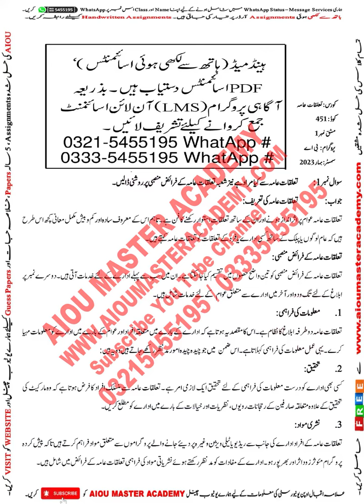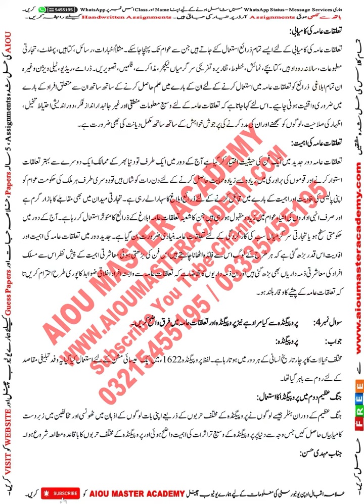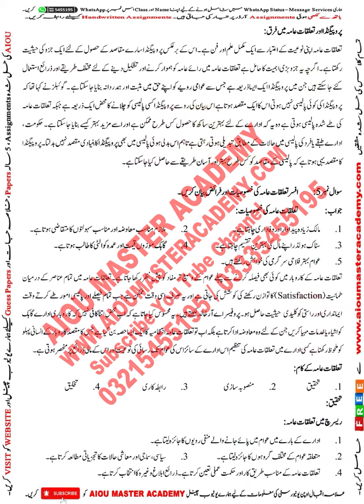AIOU CODE 451 | تعلقات عامہ ASSIGNMENT NO 1.2 | AIOU 451 ASSIGNMENT Public Relations SPRING 23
Subject Name:  تعلقات عامہ - Public Relations
Solved ASSIGNMENT 451

AiouCode451ASSIGNMENT SPRING 2023 Aiou Subject تعلقات عامہ - Public Relations
aioumasteracademy AiouCourseCode451ASSIGNMENT NO 1.2.

⏩ About this video:
AIOU Level Bachelors B.A B.Com Course Code 451 Solved ASSIGNMENT Semester SPRING 23 Subject تعلقات عامہ - Public Relations

➡️ FREE SOLVED ASSIGNMENTS
➡️Admission Confirmation
➡️Download AIOU SOFT BOOKS
➡️Assignment Marks
➡️Tutor Letters
➡️Books Dispatch Status
➡️Results
➡️Roll Number Slips
➡️Guess Papers
➡️ 5-Year-Old Papers

Other Keywords:-
aiou assignments covering form
aiou  perth
aiou assignment form
aiou tutor

guess paper,
guess paper code 451
aiou solved guess paper 2023,
code 451 guess paper,
past paper 2023,
aiou b.com 451 guess paper,
aiou 451 guess papers,
aiou code 451 guess papers,
past paper 2023,
aiou code 451 past paper ,
solved guess paper,
code 449 paper pattern,
aiou code 449 paper pattern,
aiou b.com 449  paper pattern,
code 449 old papers
aiou b.com code 449 paper pattern,
code 449 solved assignment